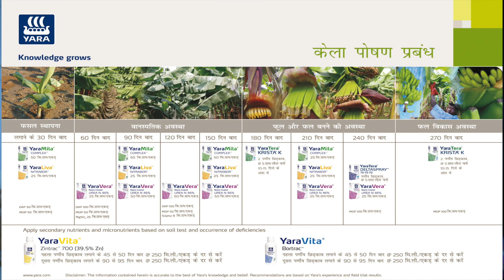Yara केला पोषण प्रबंधन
यूँ ही नहीं मिलती राही को मंजिल एक जुनून सा दिल में जगाना होता है। वैसे ही आइये देखते है कैसे बरेठी, कुशीनगर उत्तरप्रदेश के रहने वाले वसीम अहमद ने Yara केला पोषण प्रबंधन को अपनाया और केले की फसल में गुणवत्ता बढ़ाकरअधिक उत्पादन पाया।